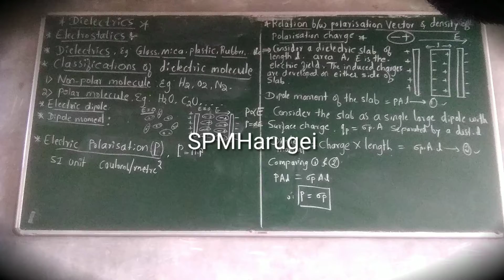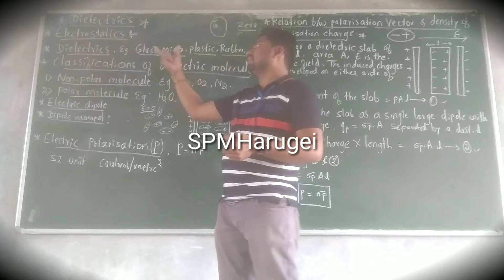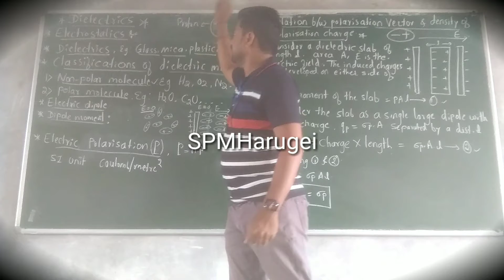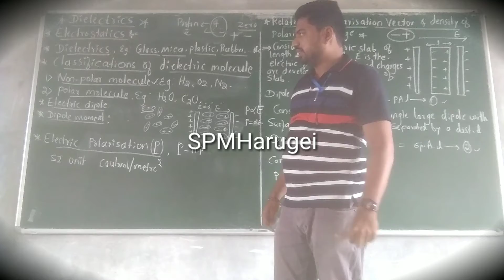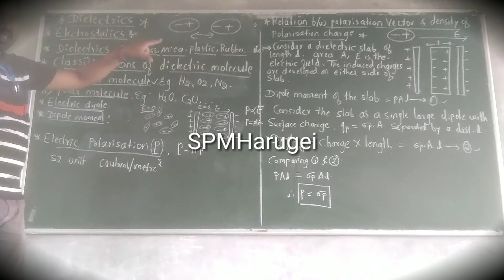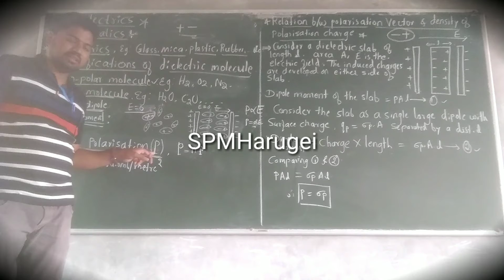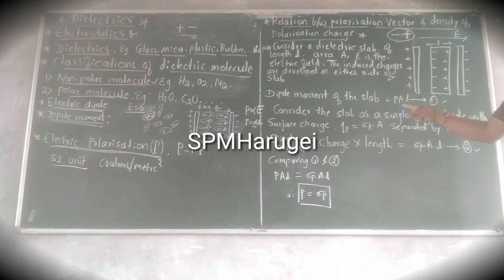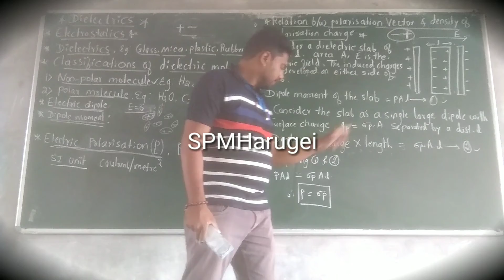Dielectrics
polar and non-polar molecules, dipole moment, electric polarisation, relation between polarisation vector and density of polarisation charge